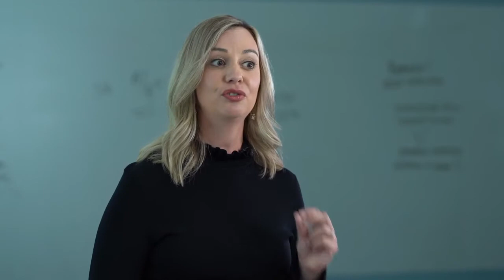Employers Choose Gurnick Graduates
An employment partner of Gurnick Academy talks about the advantages of reviewing the qualifications of ready-to-go graduates. Alumni from programs ranging from medical assisting, vocational nursing, MRI technician, and radiologic technologist are a great choice for your healthcare facility's employment needs.